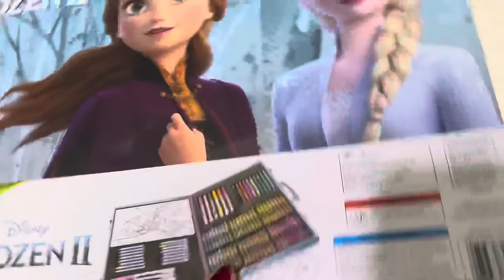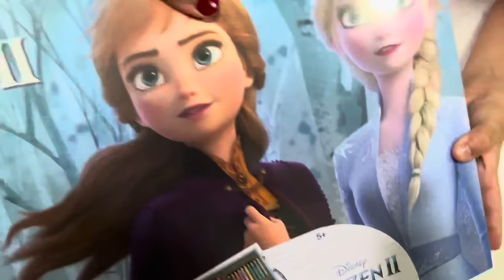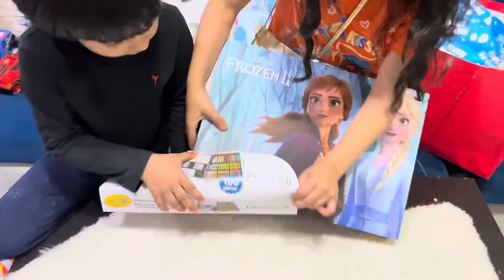Unboxing Marwah’s Birthday Gifts | Part 2